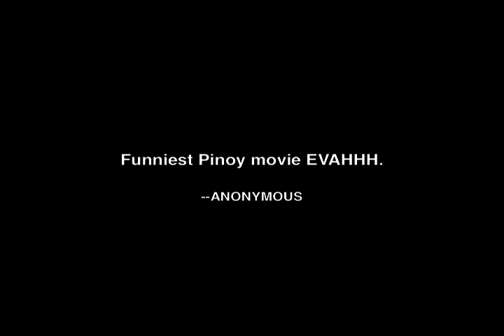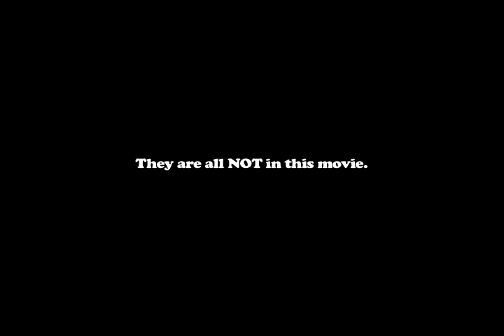Big Time (2005) | Official Trailer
Danny (Winston Elizalde) and Jonas (Nor Domingo), two small-time criminals who dream of making it big. They attempt to go Big Time by kidnapping the a local girl, Melody (Joanne Miller), for a small ransom.

Things go terribly wrong when they run into Melody’s boyfriend, Wilson (Jamie Wilson), the son of a powerful mobster, Don Manolo (Michael de Mesa). This groundbreaking comedy won big at the first Cinemalaya Independent Film Festival in 2005.